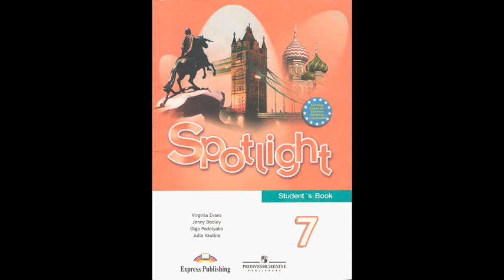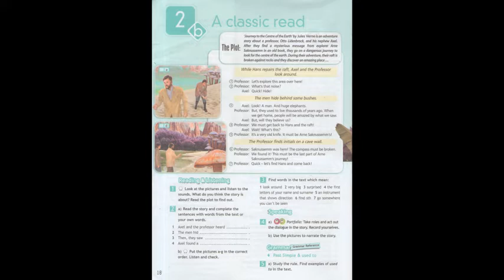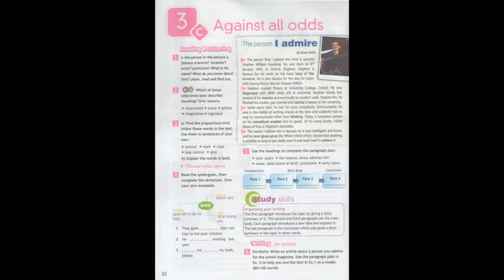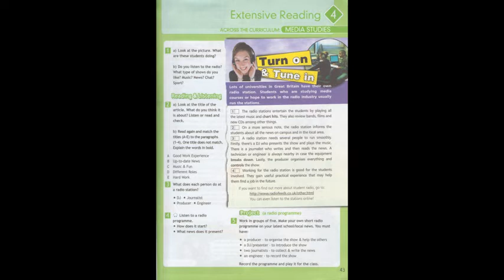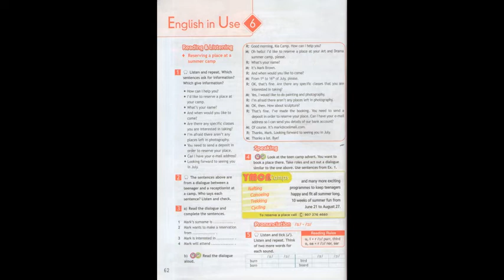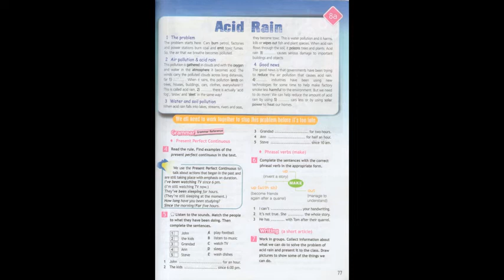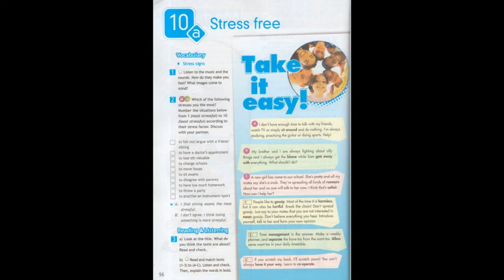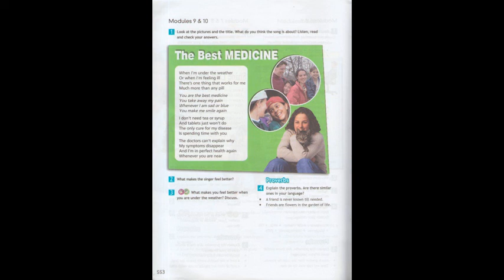Spotlight 7, Student's book Class CDs